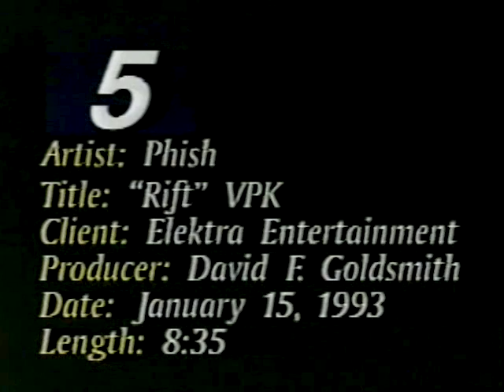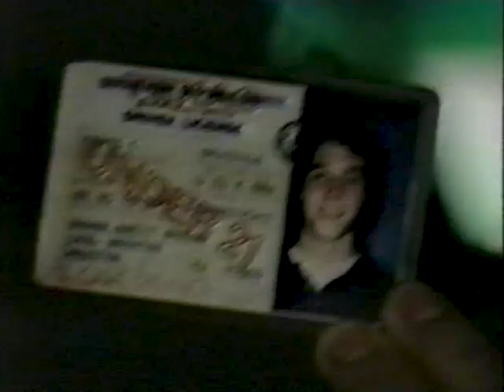Phish 1992 08 29 Shoreline Amphitheatre, Mountain View, CA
SET 1: Chalk Dust Torture, Rift, Bouncing Around the Room, Maze, You Enjoy Myself

This set was an opener for Santana. YEM included an Oye Como Va tease from Trey as well as Under Pressure teases in the vocal jam.